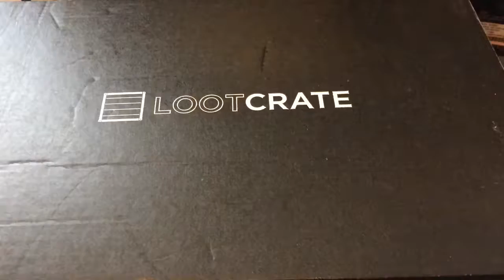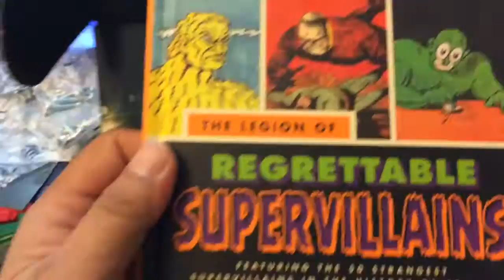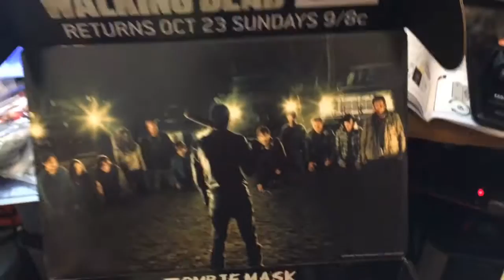Loot Crate unboxing October 2016- Horror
Got October's Loot crate today!